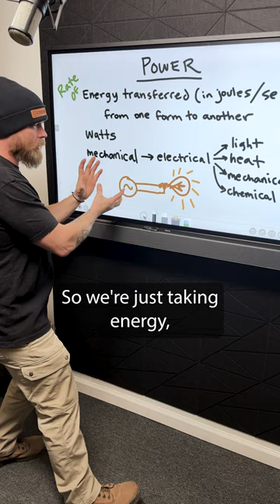What Is Power???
🤘⚡️EU MEMBERSHIP⚡️🤘
JOIN ELECTRICIAN U - become a member and get:
Premium Members-Only Videos
Monthly Deep-Dive Courses
All of our Practice Exams
300 Question Code Cannon
Weekly Lesson Emailed to You
Private Members-Only Discord Channel

State Approved
Video Based

Timed Online Residential Wireman Exam
Timed Online Journeyman Exam
Timed Online Master Exam
300 Question Online Code Cannon (not timed)